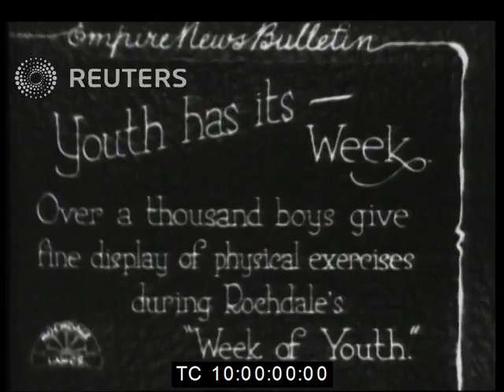1920s Rochdale's Youth Week; a fine display of physical exercises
A thousand boys give a display of physical exercises during Rochdale's "Week of Youth"

30th May 1927
ROCHDALE, LANCASHIRE, UK

Our Reuters archive captures significant historical moments in time, documenting global news and political uprisings. Our showreel showcases just a few of our historic and nostalgic archival stock footage gems you can access and view on our YouTube Channel.